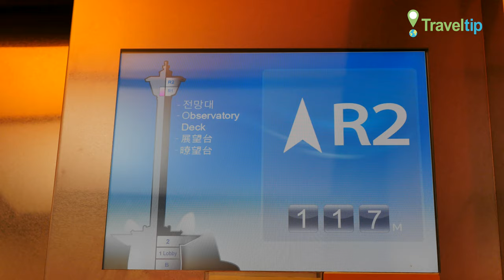용두산공원 Yongdusan Park